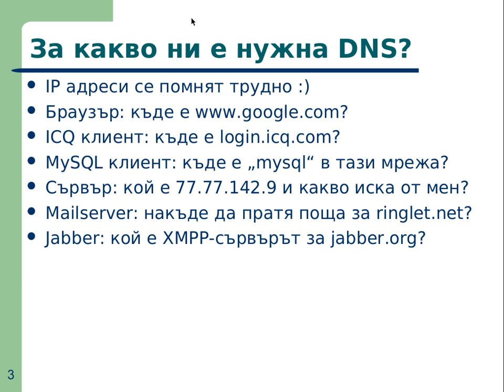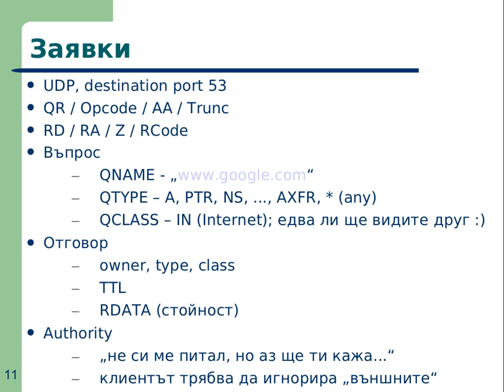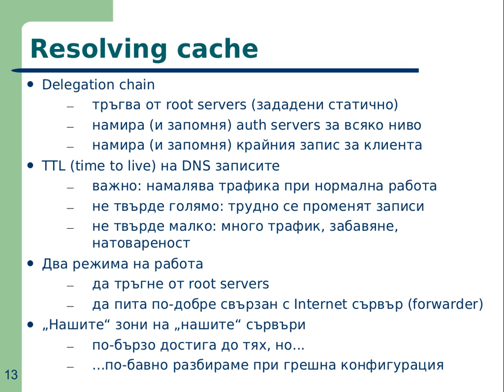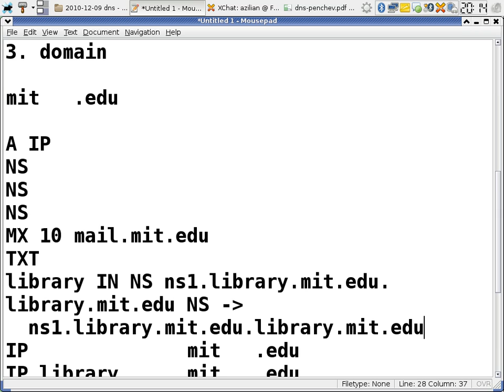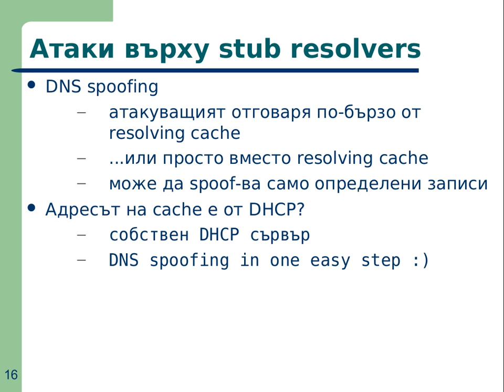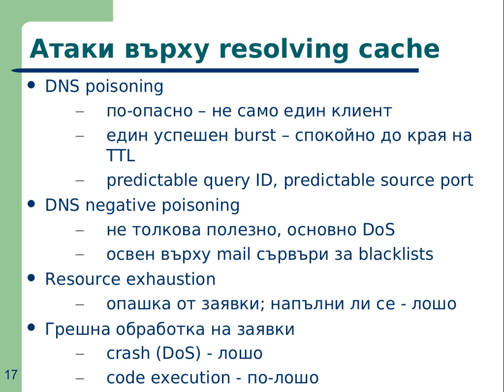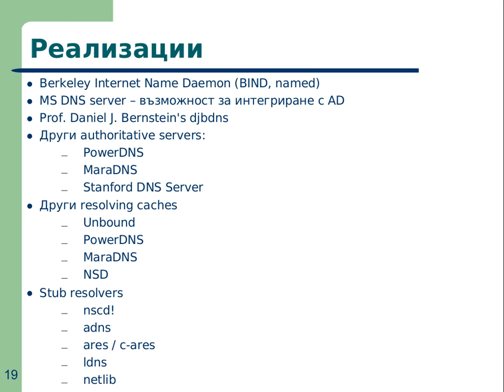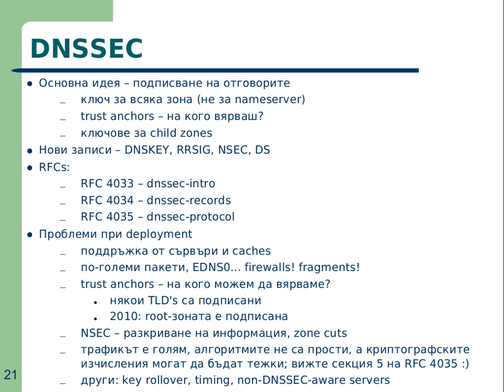NetSec I DNS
Lecture: DNS
NetSec: 2013